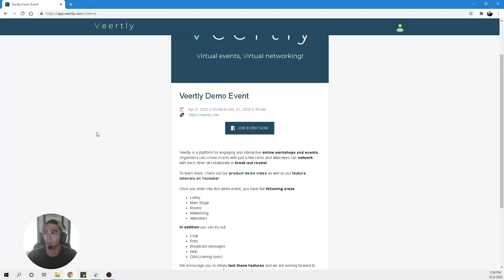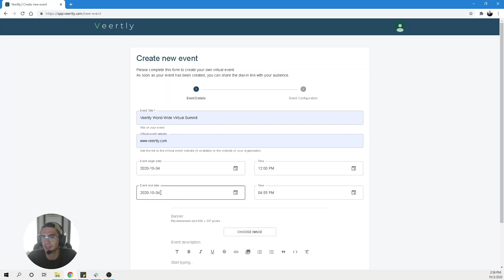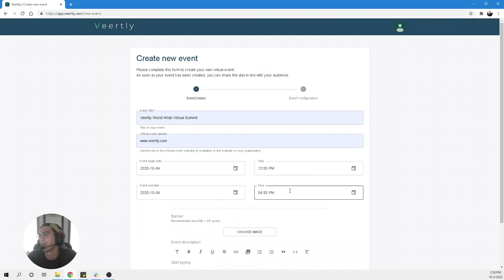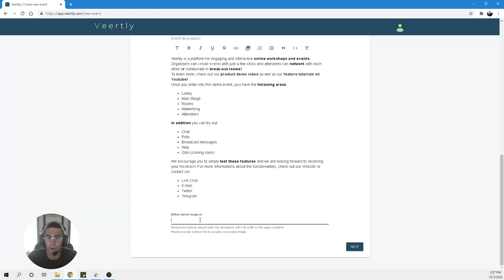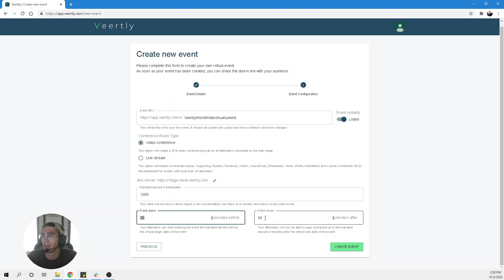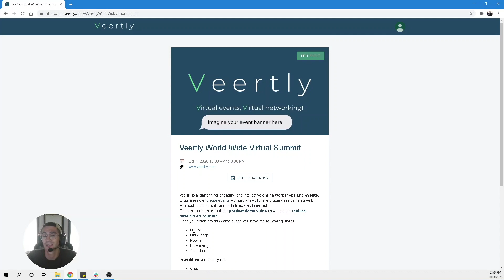Create a new event (Veertly Tutorial)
In this intro video, you will learn how to create your own virtual event on Veertly with just a few steps. Simply give your event a title, set the start and end date, add a description and even define your own event URL and you are ready for a fantastic virtual event experience!

Get in touch with us now to host your next virtual conference, event or workshop